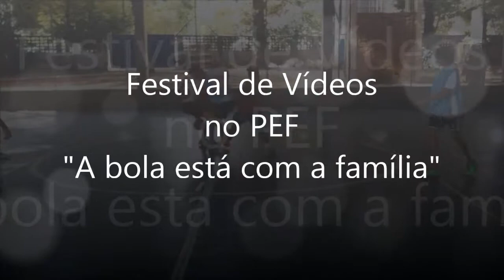Escola Estadual Brigadeiro Faria Lima - A bola está com a família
Vídeo da Escola Estadual Brigadeiro Faria Lima, concorrente ao Festival de Vídeos no PEF.